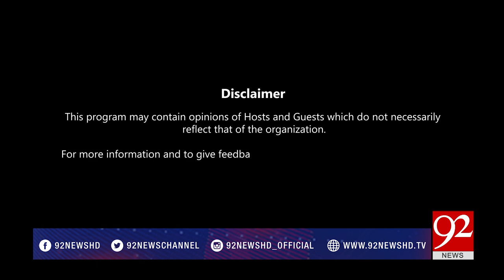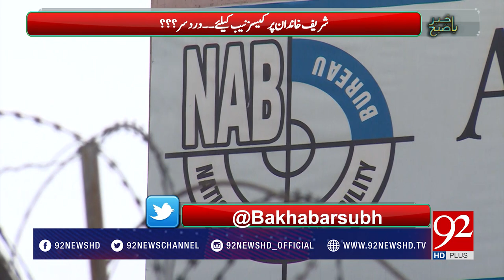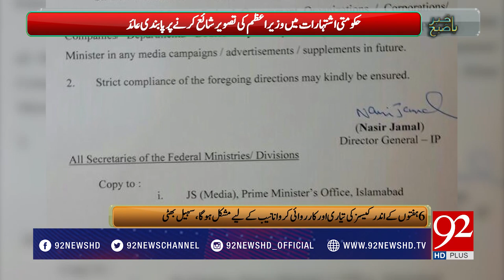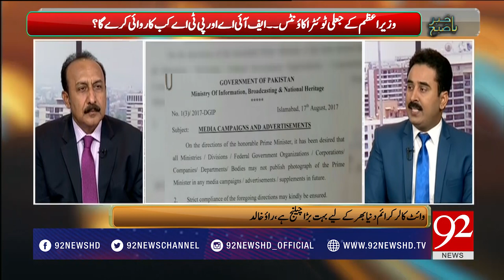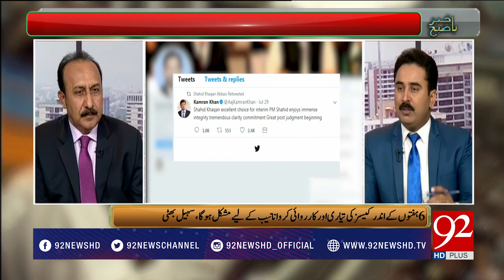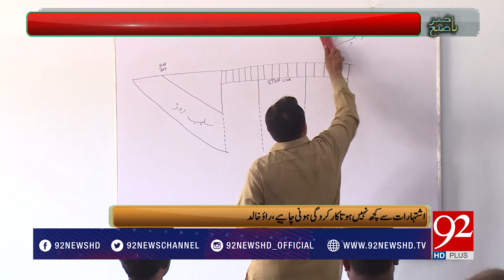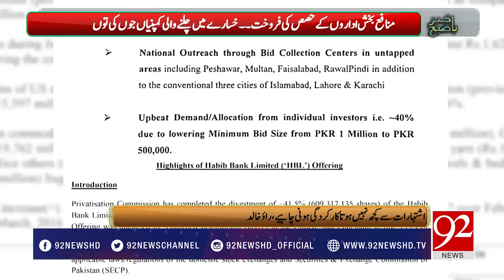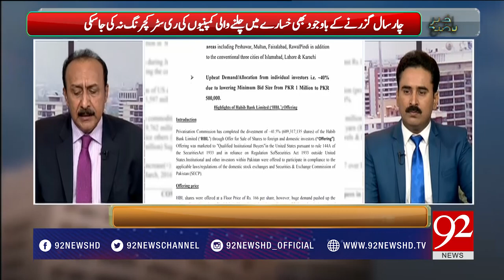Bakhabar Subh - 19 August 2017 - 92NewsHDPlus